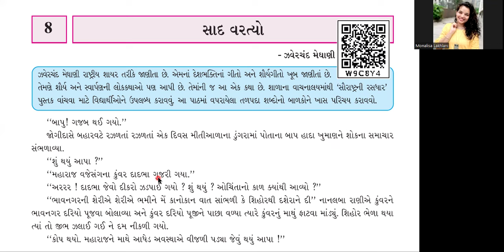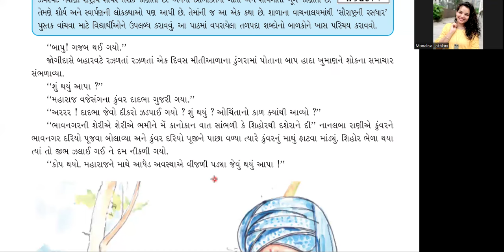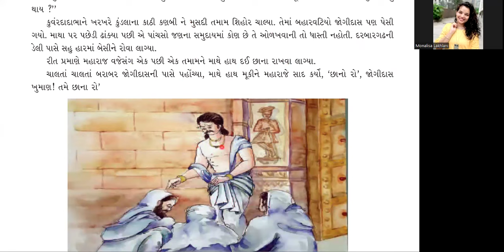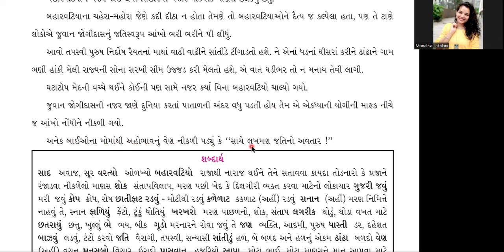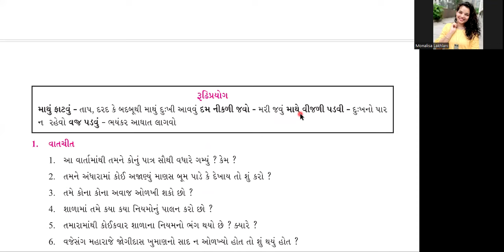STD 7 Gujarati SECOND LANGUAGE CH 8 SAAD VARTYO સાદ વરત્યો Part 1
STD 7  Gujarati SECOND LANGUAGE CH 8 SAAD VARTYO સાદ વરત્યો Part 2 SWADHYAY By Monalisa
Learn easy Gujarati for Primary school students.